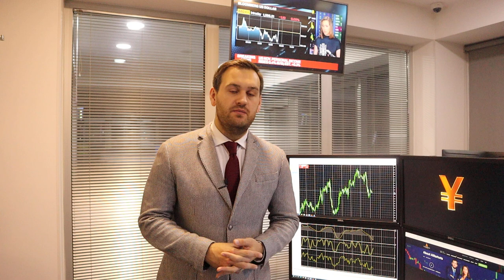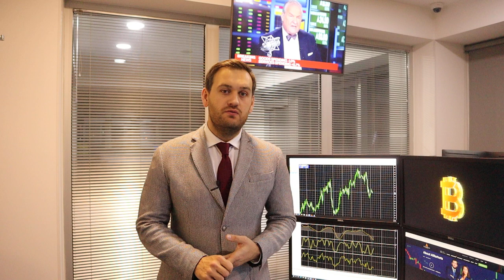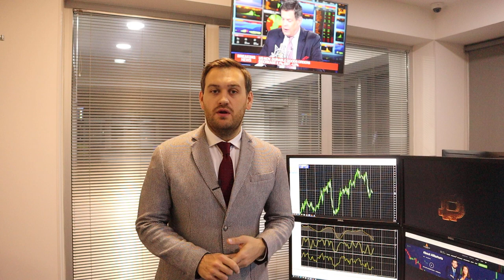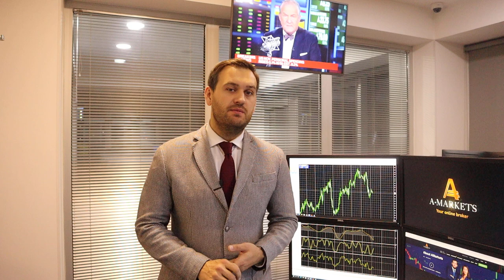Доллар и евро: что купить? | AMarkets